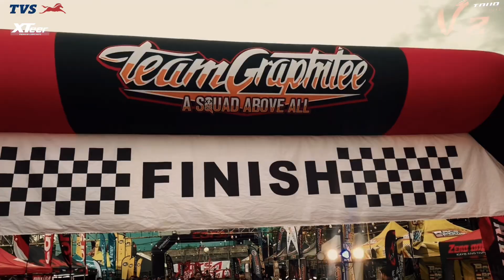Kaldagan- Vtour Endurance Challenge V2 Ntorq 125 How What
Kaldagan…Uulit ka pa ba?
V TOUR Endurance Challenge-Documentary
It will not be Possible without your Support
XTeer Philippines
TVS Philippines

TVS Ntorq Community ❤️
Maraming Salamat